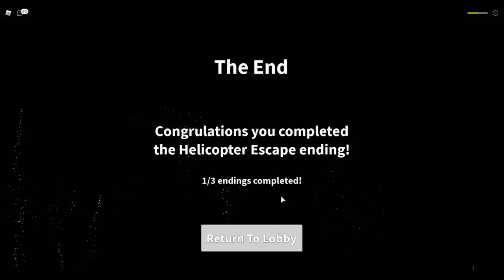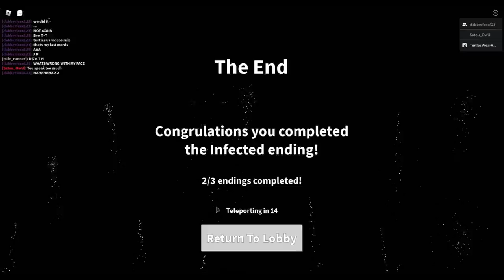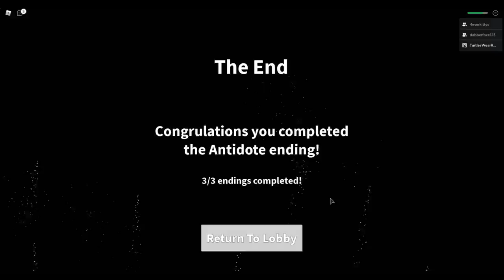FIELD TRIP Z (All 3 endings)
Today I play Field Trip Z with 4everkittys and we complete every ending.  We get the main ending, the sewer ending and the antidote ending.